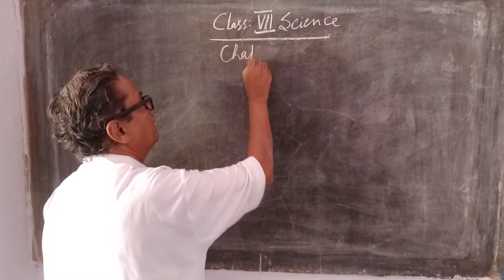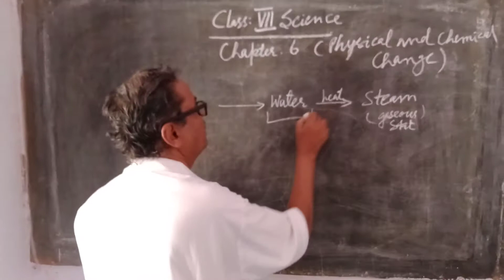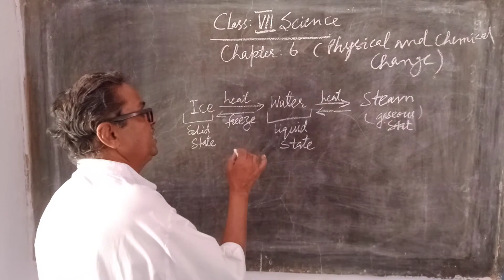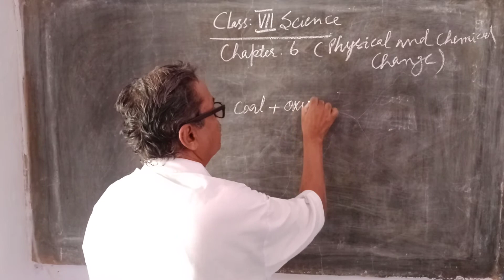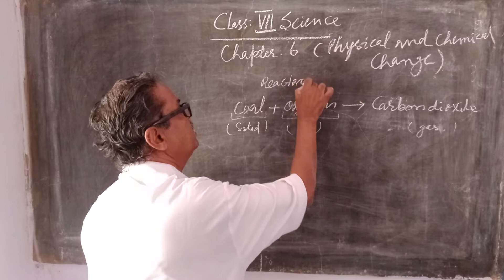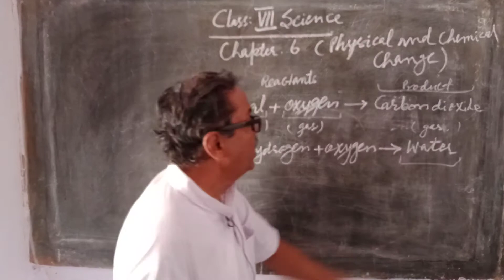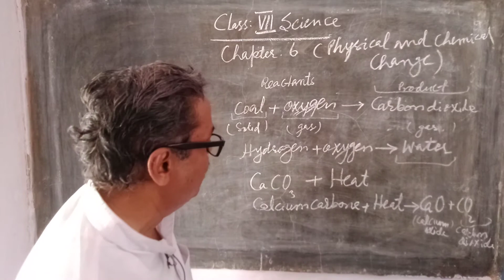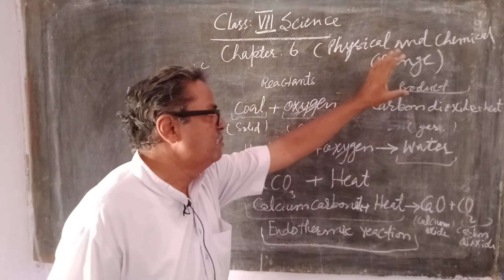Class 7 Science by Saroop Singh Tanwar